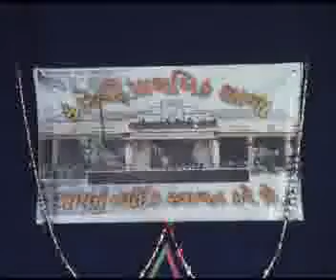26 january 2012 kadoli